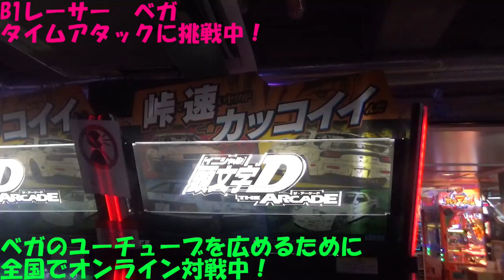【ベガの名前を全世界へ！】 B1レーサからSSレーサーを目指す！頭文字D THE ARCADE 現地オンライン対戦【ゴールデンレーサーへの道】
ベガディスコードID：vega0721#3774
撮影協力：『マリオカート8 デラックス』
撮影協力：『頭文字D THE ARCADE｜ドライブゲーム』